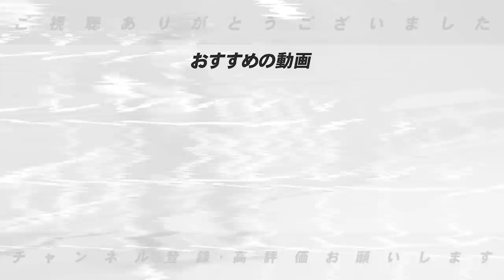【株主総会でも批判の声‼︎】ここで踏ん張らなければ苦しい…中日・西武・ヤクルトに今必要なこととは？？【プロ野球】